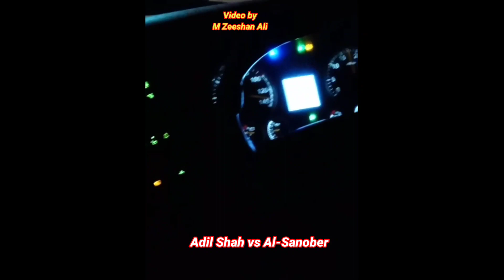Adil Shah Coach vs Malik Brothers ! Pak bus Media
عادل شاہ کوچ کراچی سے راجن پور، جام پور ڈیرہ غازی خان، تونسہ، وہوا، ڈیرہ اسماعیل خان، بنوں، اوچ شریف، علی پور، مظفر گڑھ، ملتان، چوک منڈا، چوک اعظم ،فتح پور،سرائے مہاجر، چاندنی چوک، میانوالی، کوٹ ادو، چوک قریشی، سنانواں کے روٹ پر اپنی سروس مہیا کرتی ہے
ہیڈ آفس کراچی نمبر :
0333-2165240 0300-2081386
پاک بس میڈیا ایک ایک منفرد چینل ہے جہاں پر آپ کو مختلف علاقوں کی بسوں کی معلومات دی جاتی ہے اور اس چینل پر آپ کو مختلف علاقوں کے ٹریول ولاگ بھی ملیں گے.
پاک بس میڈیا پاکستانی یوٹیوب چینل ہے اور بہت سی منفرد قسم کی بس ویڈیوز آپ کو صرف یہاں دیکھنے کو ملیں گی..
مختلف پر ہمارے اکاؤنٹ
انسٹا گرام:pak_bus_media
فیس بک:Pak Bus Media
ٹک ٹاک:PakBusMedia